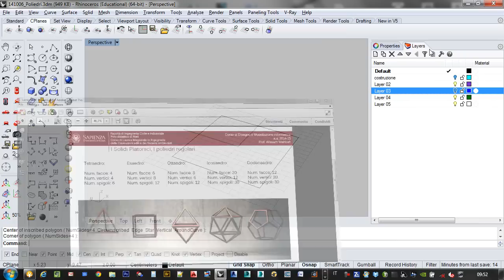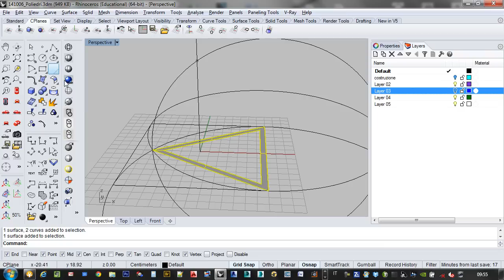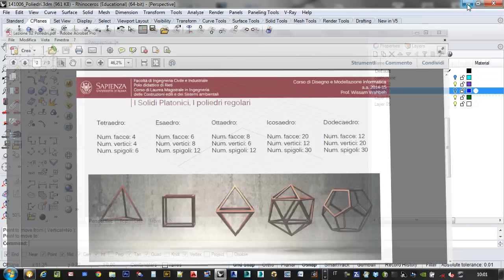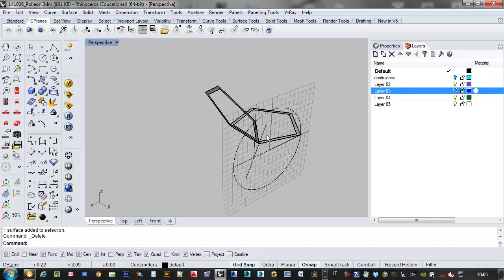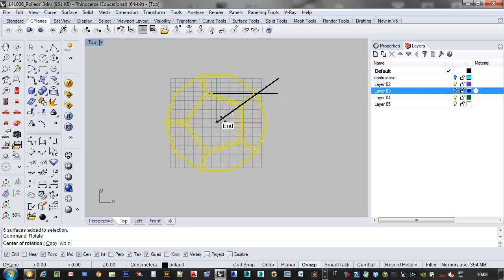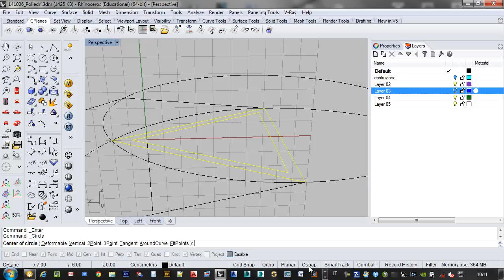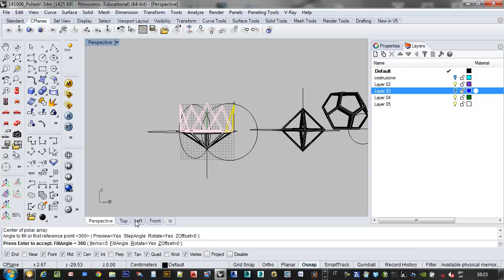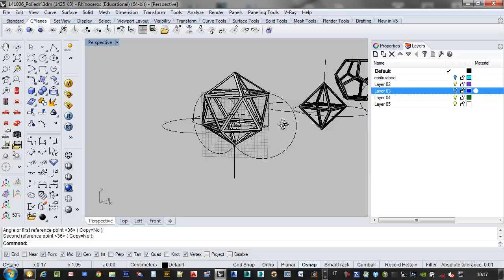Regular Polyhedrons, Poliedri Regolari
A practical part of a lesson about platonic solids held by Wissam Wahbeh, Faculty of Engineering, Sapienza University of Rome.
Una parte pratica di una lezione sui solidi platonici tenuta da Wissam Wa